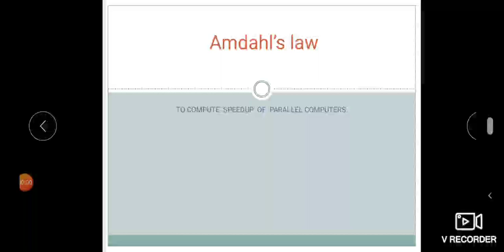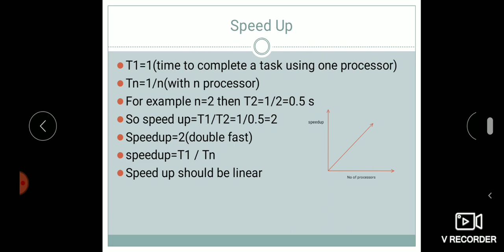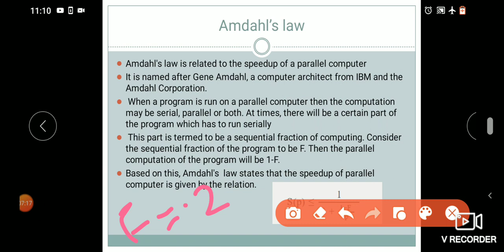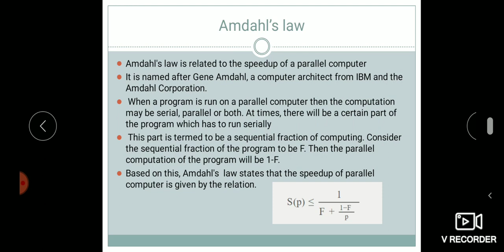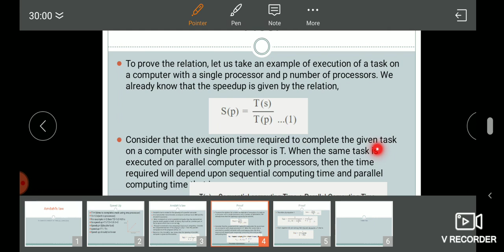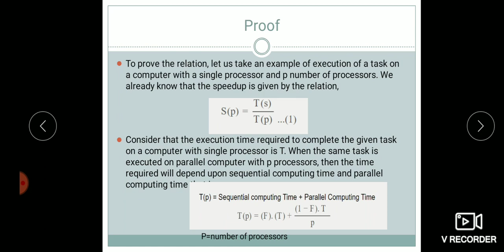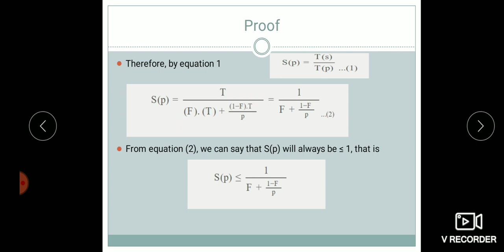Amdahl's law in parallel computing (DAA)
Statement  and proof of amdahl' law in malayalam